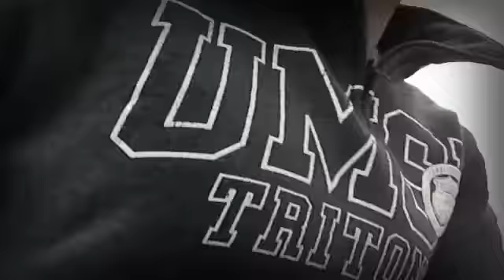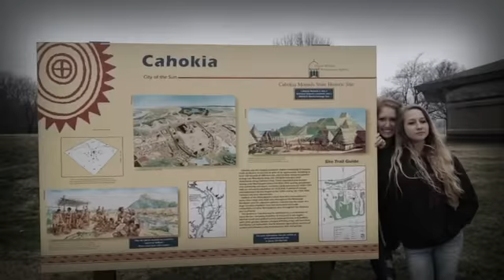On Top of the Cahokia Mounds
Spring break adventures at the Cahokia Mounds!